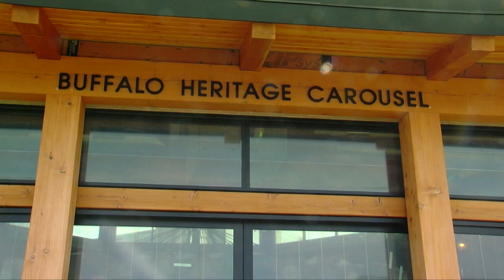WKBW 2nd six months reel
As of September, I've been at WKBW for a year now, and this is the work that I have done in the back half of this year.